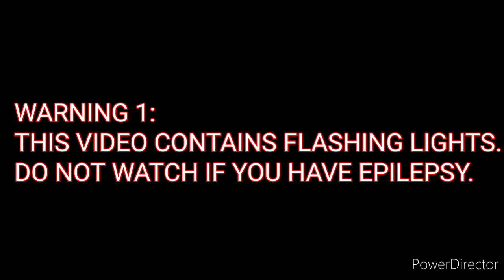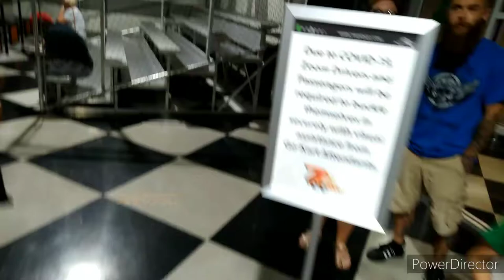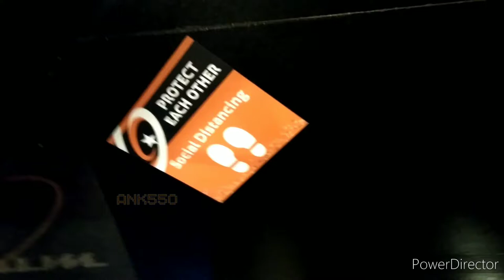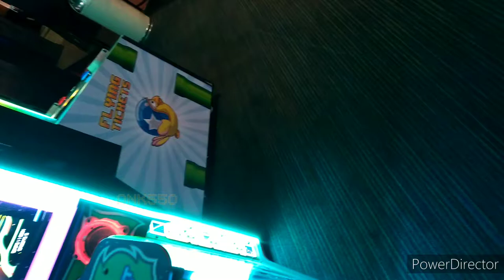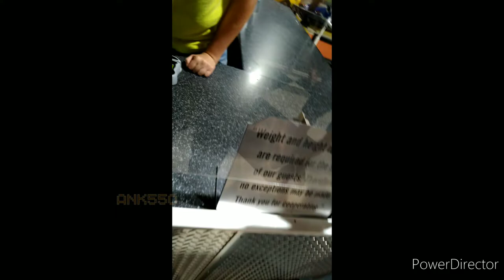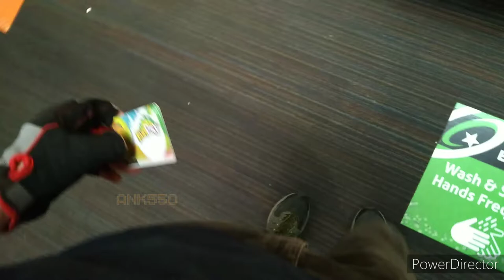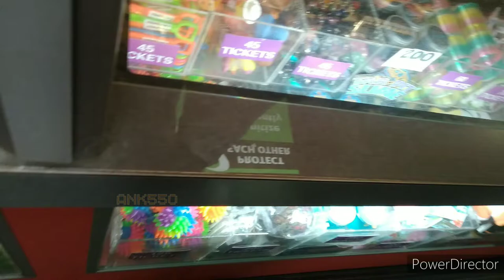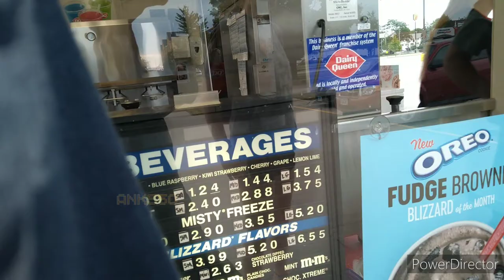Me at Fun City 50 SUB SPECIAL (1080P REMIX)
This is the 1080p remix of my 50 sub special! This took me 3 hours to do...